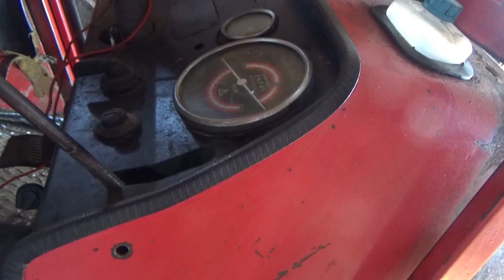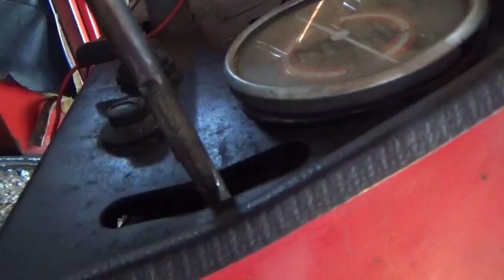Podešavanje Lufta I Otpora Na Ručnom Gasu IMT 533 558 560